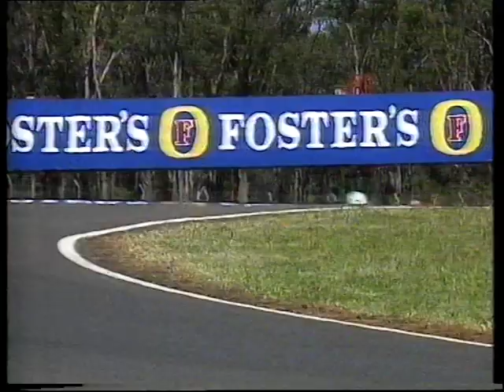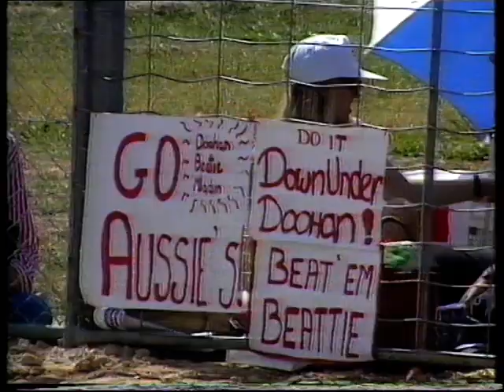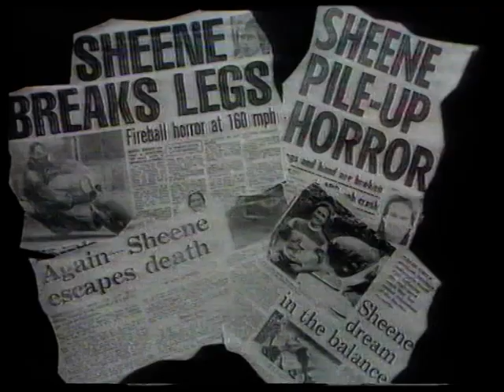1993 Australian 125cc Motorcycle Grand Prix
1993 Australian 125cc Motorcycle Grand Prix

Date: March 28th, 1993
Circuit: Eastern Creek Raceway
Laps: 26
Telecast: Nine’s Wide World of Sports (Nine Network Australia)
Commentators: Nick Harris and Barry Sheene

First round of the 1993 125cc Motorcycle Grand Prix Season. Dirk Raudies takes a straightforward victory to open his season, ahead of Kazuto Sakata and Herri Torrontegui.

Also included are interviews with Garry McCoy and Daryl Beattie, the podium presentation, and a feature on the injuries Barry Sheene suffered throughout his career (with footage from his legendary battle with Kenny Roberts at Silverstone in 1979 included).